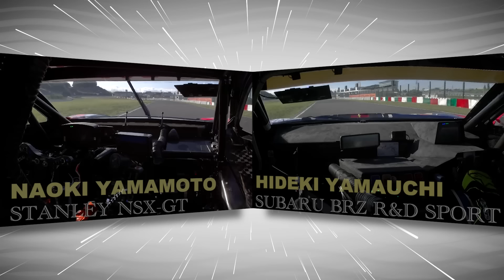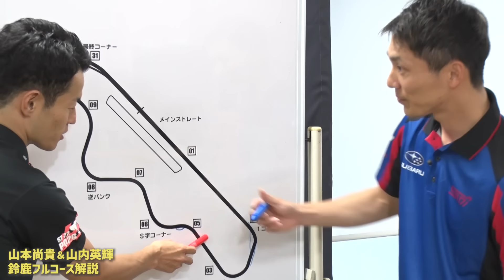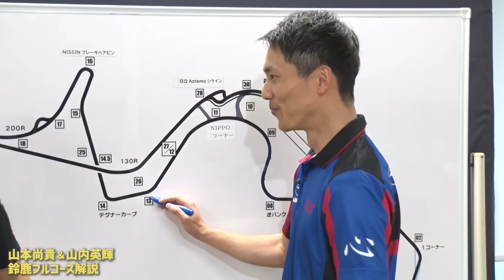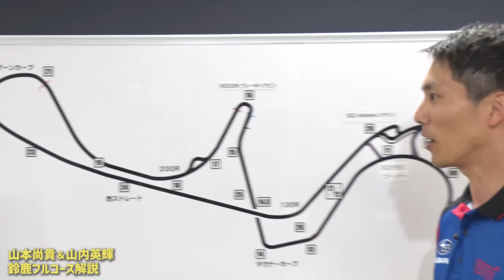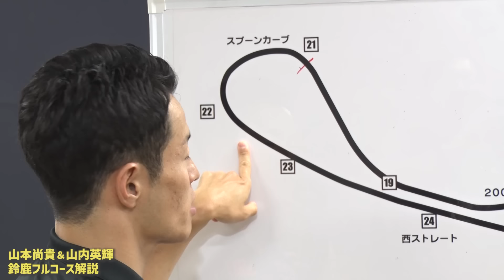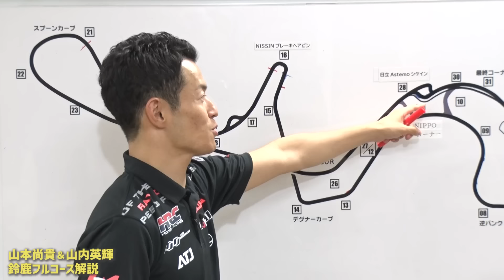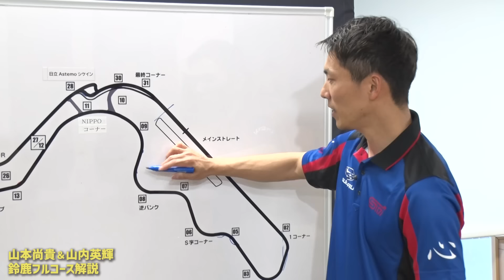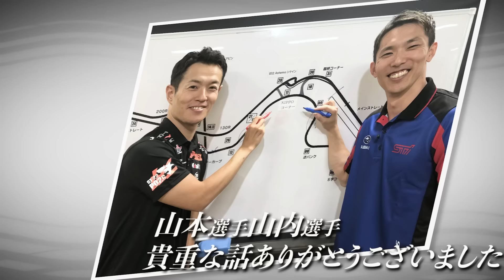オンボード映像満載！SUPER GT 山本尚貴×山内英輝 鈴鹿フルコース解説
SUPER GT 500 STANLEY NSX-GT 山本 尚貴選手と SUBARU BRZ R&D SPORT　山内 英輝選手に、鈴鹿サーキットのフルコースを徹底解説していただきました。
カート時代からお互いをよく知る同級生コンピのお二人による、気の置けないトークは必見です！
オンボード映像満載＆ほぼノーカットでお届けします！

【目次】
0:00 オープニング
0:49 解説１（1コーナー〜NIPPOコーナー）
10:09 車載映像１（1コーナー〜NIPPOコーナー）
11:25 解説２（デグナー〜スプーン）
25:01 車載映像２（デグナー〜スプーン）
26:31 解説３（130R〜フィニッシュライン）
33:46  車載映像３（130R〜フィニッシュライン）
34:55  500と300「抜き方」「抜かれかた」
39:51  山内英輝選手 第5戦鈴鹿へ向けて
40:26  山本尚貴選手 第5戦鈴鹿へ向けて

8月26日・27日開催　2023 AUTOBACS SUPER GT Round5 SUZUKA GT 450km RACE